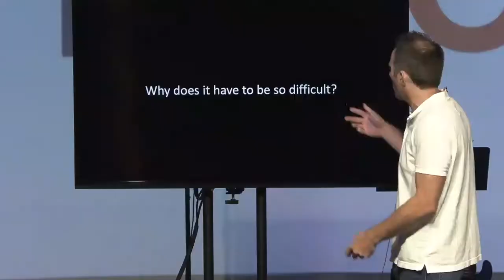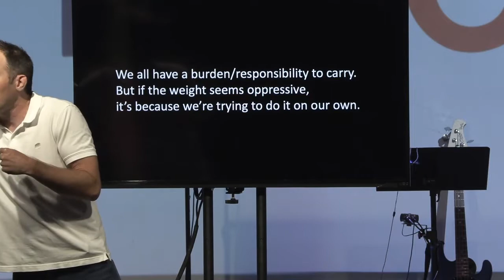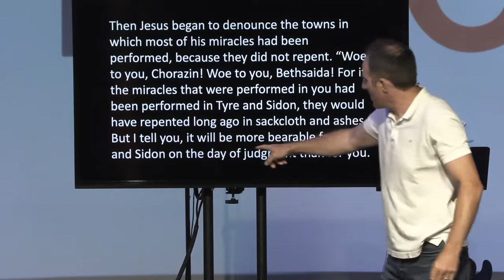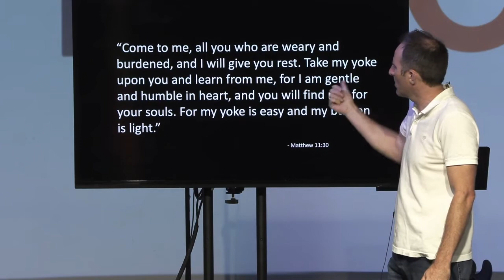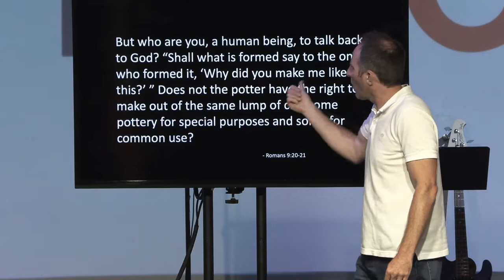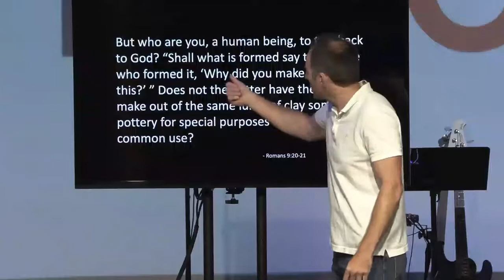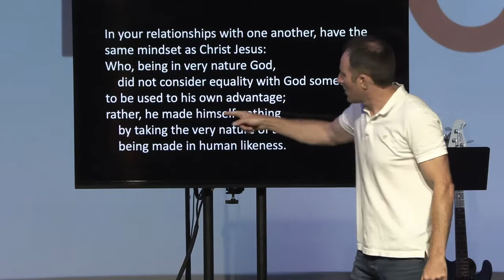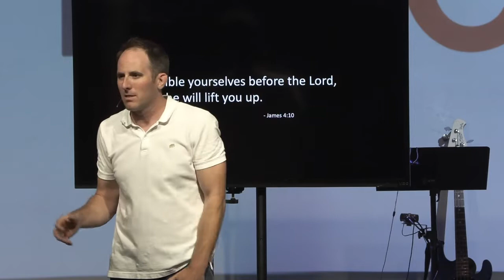The Call - Part 2 - The Call of Humility - Pastor Joel Malm